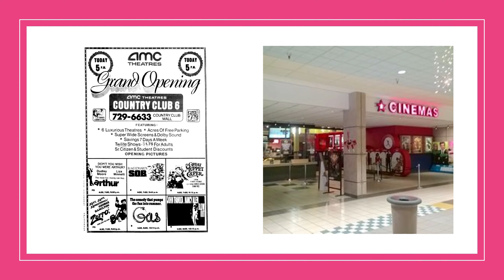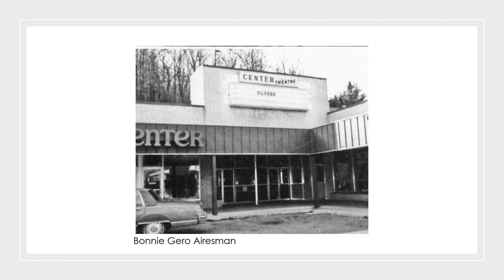Cumberland movie theatre and drive-in history 1980-2019